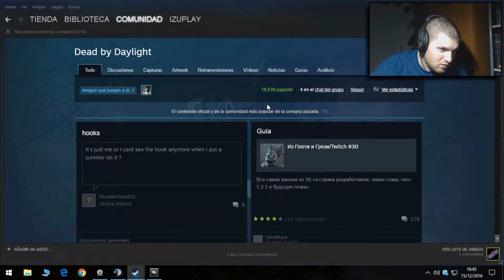RECOPILACIÓN MOMENTOS - IzuPlay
SETUP:

★ GPU    :GTX 1080Ti Gaming X 11GB GDDR5X
★ RAM:   16GB G.Skill Aegis DDR4 2133 PC4-17000 CL15
★ CAPACIDAD:   Kingston A400 SSD 480GB & Barracuda HDD 1TB
★ PSU:   Aerocool KCAS 800W 80 PLUS BRONCE
★ CAJA:   Thermaltake View 28 RGB Midi-Tower
★ RATÓN:   Asus Rog Strix Evolve
★ AURICULARES:   Tritton katana 7.1
★ MICROFONO:   Neewer NW-700
★ MONITOR:   HP 22ER
★ SILLA:   THUNDER X3 TGC15